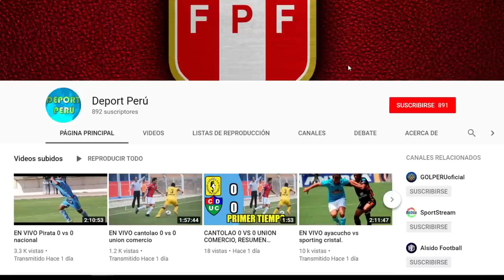Alianza Lima vs. Sport Huancayo EN VIVO , FECHA HORA CANAL todo lo que debes saber